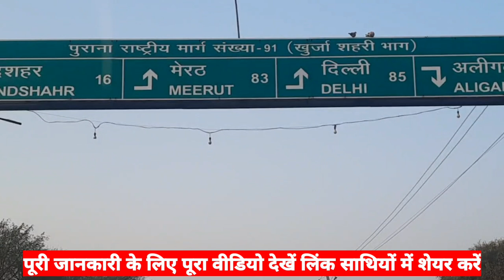Multicrop with hoper elevator threshar मल्टीक्रॉप हॉपर और एलिवेटर वाली राजस्थानी थ्रेशर